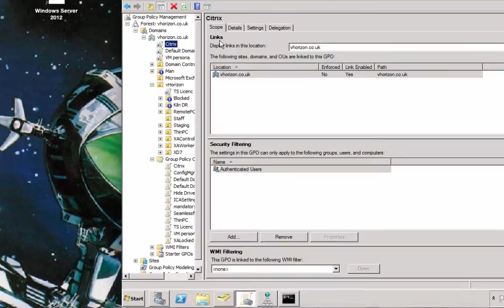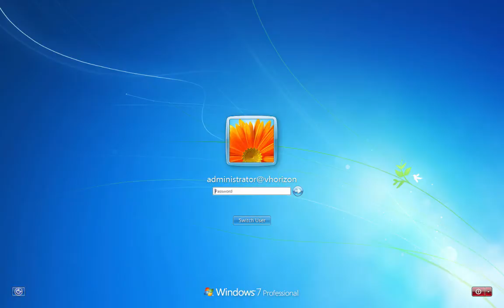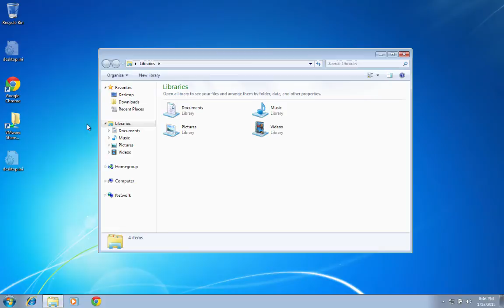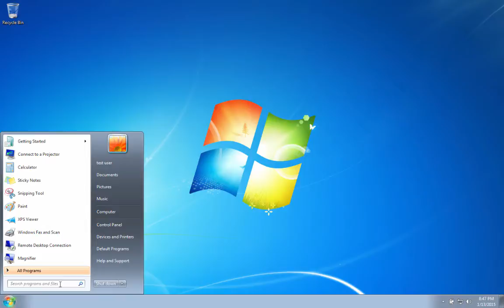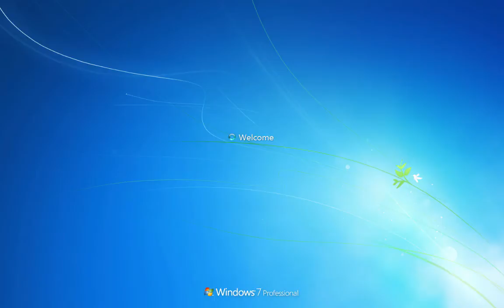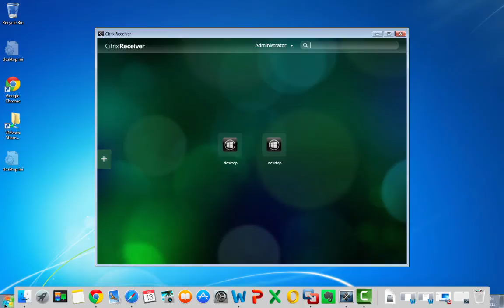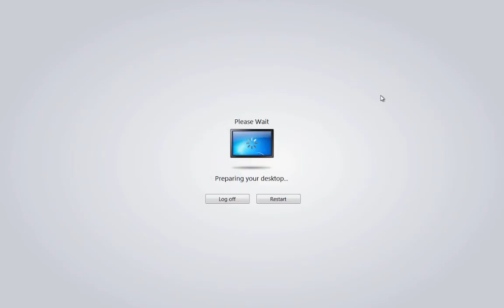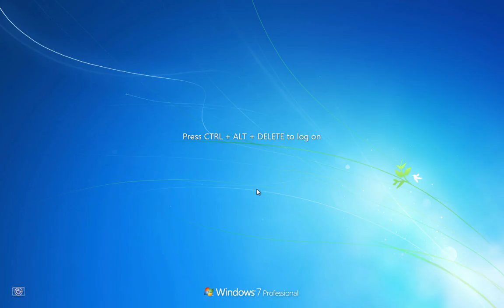Citrix Desktop Lock installation and configuration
This video outlines the requirements and steps to utilise Citrix Device Lock, turning any PC into a secure thin client.

Forgive the occasional wrong name for Desktop Lock and Thin PC, I've recently been deploying various thin client technologies so some names I've mentioned are mixed up.